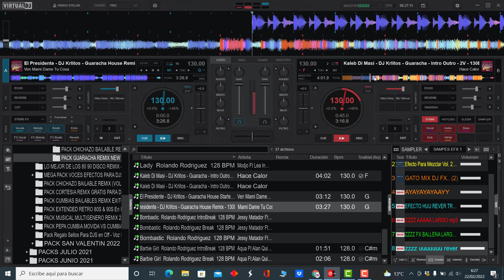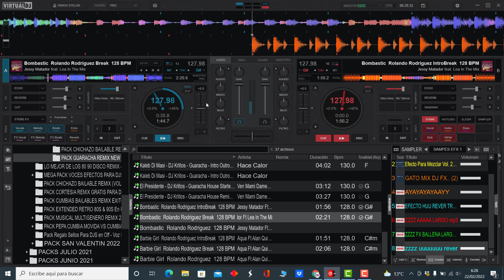𝗣𝗔𝗖𝗞 𝗚𝗨𝗔𝗥𝗔𝗖𝗛𝗔 𝗥𝗘𝗠𝗜𝗫 𝗡𝗘𝗪 𝟮𝟬𝟮𝟮 (𝗩𝗢𝗟.𝟮) 𝗗𝗘𝗦𝗖𝗔𝗥𝗚𝗔 𝗚𝗥𝗔𝗧𝗜𝗦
𝐀𝐪𝐮𝐢 𝐥𝐞𝐬 𝐩𝐫𝐞𝐬𝐞𝐧𝐭𝐨 𝐞𝐬𝐭𝐞 𝐒𝐮𝐩𝐞𝐫 𝐏𝐚𝐜𝐤
𝐆𝐮𝐚𝐫𝐚𝐜𝐡𝐚 𝐑𝐞𝐦𝐢𝐱 𝐍𝐞𝐰 𝟐𝟎𝟐𝟐 (𝐕𝐨𝐥.𝟐)
✔𝐂𝐨𝐧𝐭𝐞𝐧𝐢𝐝𝐨 𝐝𝐞 𝐞𝐬𝐭𝐞 𝐏𝐚𝐜𝐤👇
𝐀𝐪𝐮𝐚 𝐅𝐭 𝐀𝐥𝐚𝐧 𝐐𝐮𝐢𝐧𝐨𝐧𝐞𝐳 - 𝐁𝐚𝐫𝐛𝐢𝐞 𝐆𝐢𝐫𝐥  𝐑𝐨𝐥𝐚𝐧𝐝𝐨 𝐑𝐨𝐝𝐫𝐢𝐠𝐮𝐞𝐳  𝟏𝟐𝟖 𝐁𝐏𝐌
𝐀𝐪𝐮𝐚 𝐅𝐭 𝐀𝐥𝐚𝐧 𝐐𝐮𝐢𝐧𝐨𝐧𝐞𝐳 - 𝐁𝐚𝐫𝐛𝐢𝐞 𝐆𝐢𝐫𝐥  𝐑𝐨𝐥𝐚𝐧𝐝𝐨 𝐑𝐨𝐝𝐫𝐢𝐠𝐮𝐞𝐳 𝐁𝐫𝐞𝐚𝐤  𝟏𝟐𝟖 𝐁𝐏𝐌
𝐀𝐪𝐮𝐚 𝐅𝐭 𝐀𝐥𝐚𝐧 𝐐𝐮𝐢𝐧𝐨𝐧𝐞𝐳 - 𝐁𝐚𝐫𝐛𝐢𝐞 𝐆𝐢𝐫𝐥  𝐑𝐨𝐥𝐚𝐧𝐝𝐨 𝐑𝐨𝐝𝐫𝐢𝐠𝐮𝐞𝐳 𝐈𝐧𝐭𝐫𝐨𝐁𝐫𝐞𝐚𝐤  𝟏𝟐𝟖 𝐁𝐏𝐌
𝐁𝐫𝐢𝐭𝐧𝐞𝐲 𝐒𝐩𝐞𝐚𝐫𝐬 𝐅𝐭 𝐓𝐨𝐧𝐲 𝐆𝐚𝐫𝐜𝐢𝐚  𝐌𝐢𝐠𝐮𝐞𝐥 𝐑𝐚𝐦𝐨𝐬, 𝐇𝐇 𝐑𝐞𝐦𝐢𝐱 - 𝐓𝐨𝐱𝐢𝐜  𝐑𝐨𝐥𝐚𝐧𝐝𝐨 𝐑𝐨𝐝𝐫𝐢𝐠𝐮𝐞𝐳  𝟏𝟑𝟑 𝐁𝐏𝐌
𝐁𝐫𝐢𝐭𝐧𝐞𝐲 𝐒𝐩𝐞𝐚𝐫𝐬 𝐅𝐭 𝐓𝐨𝐧𝐲 𝐆𝐚𝐫𝐜𝐢𝐚  𝐌𝐢𝐠𝐮𝐞𝐥 𝐑𝐚𝐦𝐨𝐬, 𝐇𝐇 𝐑𝐞𝐦𝐢𝐱 - 𝐓𝐨𝐱𝐢𝐜  𝐑𝐨𝐥𝐚𝐧𝐝𝐨 𝐑𝐨𝐝𝐫𝐢𝐠𝐮𝐞𝐳 𝐁𝐫𝐞𝐚𝐤  𝟏𝟑𝟑 𝐁𝐏𝐌
𝐁𝐫𝐢𝐭𝐧𝐞𝐲 𝐒𝐩𝐞𝐚𝐫𝐬 𝐅𝐭 𝐓𝐨𝐧𝐲 𝐆𝐚𝐫𝐜𝐢𝐚  𝐌𝐢𝐠𝐮𝐞𝐥 𝐑𝐚𝐦𝐨𝐬, 𝐇𝐇 𝐑𝐞𝐦𝐢𝐱 - 𝐓𝐨𝐱𝐢𝐜  𝐑𝐨𝐥𝐚𝐧𝐝𝐨 𝐑𝐨𝐝𝐫𝐢𝐠𝐮𝐞𝐳 𝐈𝐧𝐭𝐫𝐨𝐁𝐫𝐞𝐚𝐤  𝟏𝟑𝟑 𝐁𝐏𝐌
𝐂𝐚𝐛𝐫𝐨𝐧 𝐘 𝐕𝐚𝐠𝐨 - 𝐋𝐨𝐬 𝐃𝐨𝐬 𝐂𝐚𝐫𝐧𝐚𝐥𝐞𝐬 - 𝐃𝐣 𝐂𝐫𝐢𝐒𝐒 - 𝐆𝐮𝐚𝐫𝐚𝐜𝐡𝐚 𝐑𝐞𝐦𝐢𝐱 𝐐𝐇  𝐂𝐥𝐞𝐚𝐧  - 𝟏𝟑𝟎𝐁𝐏𝐌
𝐂𝐚𝐛𝐫𝐨𝐧 𝐘 𝐕𝐚𝐠𝐨 - 𝐋𝐨𝐬 𝐃𝐨𝐬 𝐂𝐚𝐫𝐧𝐚𝐥𝐞𝐬 - 𝐃𝐣 𝐂𝐫𝐢𝐒𝐒 - 𝐆𝐮𝐚𝐫𝐚𝐜𝐡𝐚 𝐑𝐞𝐦𝐢𝐱 𝐐𝐇  𝐃𝐢𝐫𝐭𝐲  - 𝟏𝟑𝟎𝐁𝐏𝐌
𝐅𝐫𝐞𝐤𝐲 - 𝐏𝐨𝐧𝐦𝐞𝐥𝐚 𝐎𝐭𝐫𝐚 𝐕𝐞𝐳  𝐃𝐣𝐭𝐢𝐦𝐞 𝐆𝐮𝐚𝐫𝐚𝐜𝐡𝐚 𝐇𝐨𝐮𝐬𝐞 𝐅𝐫𝐞𝐤𝐲 𝟏𝟐𝟖𝐁𝐩𝐦
𝐇𝐚𝐜𝐞 𝐂𝐚𝐥𝐨𝐫 - 𝐊𝐚𝐥𝐞𝐛 𝐃𝐢 𝐌𝐚𝐬𝐢 - 𝐃𝐉 𝐊𝐫𝐥𝐢𝐭𝐨𝐬 - 𝐆𝐮𝐚𝐫𝐚𝐜𝐡𝐚 - 𝐈𝐧𝐭𝐫𝐨 𝐎𝐮𝐭𝐫𝐨 - 𝟐𝐕 - 𝟏𝟑𝟎𝐁𝐏𝐌
𝐇𝐚𝐜𝐞 𝐂𝐚𝐥𝐨𝐫 - 𝐊𝐚𝐥𝐞𝐛 𝐃𝐢 𝐌𝐚𝐬𝐢 - 𝐃𝐉 𝐊𝐫𝐥𝐢𝐭𝐨𝐬 - 𝐆𝐮𝐚𝐫𝐚𝐜𝐡𝐚 - 𝐈𝐧𝐭𝐫𝐨 𝐎𝐮𝐭𝐫𝐨 - 𝟏𝟑𝟎𝐁𝐏𝐌
𝐉𝐞𝐧𝐧𝐢𝐟𝐞𝐫 𝐋𝐨𝐩𝐞𝐳 𝐅𝐭 𝐊𝐚𝐨𝐦𝐚 _ 𝐀𝐥𝐚𝐧 𝐐𝐮𝐢𝐧𝐨𝐧𝐞𝐳 - 𝐋𝐚𝐦𝐛𝐚𝐝𝐚 𝐯𝐬 𝐎𝐧 𝐓𝐡𝐞 𝐅𝐥𝐨𝐨𝐫  𝐑𝐨𝐥𝐚𝐧𝐝𝐨 𝐑𝐨𝐝𝐫𝐢𝐠𝐮𝐞𝐳  𝟏𝟐𝟖 𝐁𝐏𝐌
𝐉𝐞𝐧𝐧𝐢𝐟𝐞𝐫 𝐋𝐨𝐩𝐞𝐳 𝐅𝐭 𝐊𝐚𝐨𝐦𝐚 _ 𝐀𝐥𝐚𝐧 𝐐𝐮𝐢𝐧𝐨𝐧𝐞𝐳 - 𝐋𝐚𝐦𝐛𝐚𝐝𝐚 𝐯𝐬 𝐎𝐧 𝐓𝐡𝐞 𝐅𝐥𝐨𝐨𝐫  𝐑𝐨𝐥𝐚𝐧𝐝𝐨 𝐑𝐨𝐝𝐫𝐢𝐠𝐮𝐞𝐳 𝐁𝐫𝐞𝐚𝐤  𝟏𝟐𝟖 𝐁𝐏𝐌
𝐉𝐞𝐧𝐧𝐢𝐟𝐞𝐫 𝐋𝐨𝐩𝐞𝐳 𝐅𝐭 𝐊𝐚𝐨𝐦𝐚 _ 𝐀𝐥𝐚𝐧 𝐐𝐮𝐢𝐧𝐨𝐧𝐞𝐳 - 𝐋𝐚𝐦𝐛𝐚𝐝𝐚 𝐯𝐬 𝐎𝐧 𝐓𝐡𝐞 𝐅𝐥𝐨𝐨𝐫  𝐑𝐨𝐥𝐚𝐧𝐝𝐨 𝐑𝐨𝐝𝐫𝐢𝐠𝐮𝐞𝐳 𝐈𝐧𝐭𝐫𝐨𝐁𝐫𝐞𝐚𝐤  𝟏𝟐𝟖 𝐁𝐏𝐌
𝐉𝐞𝐬𝐬𝐲 𝐌𝐚𝐭𝐚𝐝𝐨𝐫 𝐅𝐭 𝐋𝐞𝐚 𝐈𝐧 𝐓𝐡𝐞 𝐌𝐢𝐱 - 𝐁𝐨𝐦𝐛𝐚𝐬𝐭𝐢𝐜  𝐑𝐨𝐥𝐚𝐧𝐝𝐨 𝐑𝐨𝐝𝐫𝐢𝐠𝐮𝐞𝐳  𝟏𝟐𝟖 𝐁𝐏𝐌
𝐉𝐞𝐬𝐬𝐲 𝐌𝐚𝐭𝐚𝐝𝐨𝐫 𝐅𝐭 𝐋𝐞𝐚 𝐈𝐧 𝐓𝐡𝐞 𝐌𝐢𝐱 - 𝐁𝐨𝐦𝐛𝐚𝐬𝐭𝐢𝐜  𝐑𝐨𝐥𝐚𝐧𝐝𝐨 𝐑𝐨𝐝𝐫𝐢𝐠𝐮𝐞𝐳 𝐁𝐫𝐞𝐚𝐤  𝟏𝟐𝟖 𝐁𝐏𝐌
𝐉𝐞𝐬𝐬𝐲 𝐌𝐚𝐭𝐚𝐝𝐨𝐫 𝐅𝐭 𝐋𝐞𝐚 𝐈𝐧 𝐓𝐡𝐞 𝐌𝐢𝐱 - 𝐁𝐨𝐦𝐛𝐚𝐬𝐭𝐢𝐜  𝐑𝐨𝐥𝐚𝐧𝐝𝐨 𝐑𝐨𝐝𝐫𝐢𝐠𝐮𝐞𝐳 𝐈𝐧𝐭𝐫𝐨𝐁𝐫𝐞𝐚𝐤  𝟏𝟐𝟖 𝐁𝐏𝐌
𝐉𝐨𝐰𝐞𝐥𝐥 𝐲 𝐑𝐚𝐧𝐝𝐲, 𝐊𝐢𝐤𝐨 𝐄𝐥 𝐂𝐫𝐚𝐳𝐲 - 𝐒𝐞 𝐀𝐜𝐚𝐛𝐨 𝐋𝐚 𝐂𝐮𝐚𝐫𝐞𝐧𝐭𝐞𝐧𝐚  𝐑𝐨𝐥𝐚𝐧𝐝𝐨 𝐑𝐨𝐝𝐫𝐢𝐠𝐮𝐞𝐳 𝐁𝐫𝐞𝐚𝐤  𝟏𝟑𝟎 𝐁𝐏𝐌
𝐉𝐨𝐰𝐞𝐥𝐥 𝐲 𝐑𝐚𝐧𝐝𝐲, 𝐊𝐢𝐤𝐨 𝐄𝐥 𝐂𝐫𝐚𝐳𝐲 - 𝐒𝐞 𝐀𝐜𝐚𝐛𝐨 𝐋𝐚 𝐂𝐮𝐚𝐫𝐞𝐧𝐭𝐞𝐧𝐚  𝐑𝐨𝐥𝐚𝐧𝐝𝐨 𝐑𝐨𝐝𝐫𝐢𝐠𝐮𝐞𝐳 𝐎𝐩𝐞𝐧 𝐒𝐡𝐨𝐰  𝟏𝟑𝟎 𝐁𝐏𝐌
𝐌𝐚𝐫𝐭𝐢𝐧 𝐆𝐚𝐫𝐫𝐢𝐱 𝐅𝐭 𝐓𝐢𝐞𝐬𝐭𝐨 _ 𝐋𝐞𝐚 𝐈𝐧 𝐓𝐡𝐞 𝐌𝐢𝐱 - 𝐓𝐡𝐞 𝐎𝐧𝐥𝐲 𝐖𝐚𝐲 𝐈𝐬 𝐔𝐩  𝐑𝐨𝐥𝐚𝐧𝐝𝐨 𝐑𝐨𝐝𝐫𝐢𝐠𝐮𝐞𝐳  𝟏𝟐𝟖 𝐁𝐑𝐏𝐌
𝐌𝐚𝐫𝐭𝐢𝐧 𝐆𝐚𝐫𝐫𝐢𝐱 𝐅𝐭 𝐓𝐢𝐞𝐬𝐭𝐨 _ 𝐋𝐞𝐚 𝐈𝐧 𝐓𝐡𝐞 𝐌𝐢𝐱 - 𝐓𝐡𝐞 𝐎𝐧𝐥𝐲 𝐖𝐚𝐲 𝐈𝐬 𝐔𝐩  𝐑𝐨𝐥𝐚𝐧𝐝𝐨 𝐑𝐨𝐝𝐫𝐢𝐠𝐮𝐞𝐳 𝐁𝐫𝐞𝐚𝐤  𝟏𝟐𝟖 𝐁𝐑𝐏𝐌
𝐌𝐚𝐫𝐭𝐢𝐧 𝐆𝐚𝐫𝐫𝐢𝐱 𝐅𝐭 𝐓𝐢𝐞𝐬𝐭𝐨 _ 𝐋𝐞𝐚 𝐈𝐧 𝐓𝐡𝐞 𝐌𝐢𝐱 - 𝐓𝐡𝐞 𝐎𝐧𝐥𝐲 𝐖𝐚𝐲 𝐈𝐬 𝐔𝐩  𝐑𝐨𝐥𝐚𝐧𝐝𝐨 𝐑𝐨𝐝𝐫𝐢𝐠𝐮𝐞𝐳 𝐈𝐧𝐭𝐫𝐨𝐁𝐫𝐞𝐚𝐤  𝟏𝟐𝟖 𝐁𝐑𝐏𝐌
𝐌𝐞𝐝𝐮𝐳𝐚 - 𝐋𝐨𝐬𝐞 𝐂𝐨𝐧𝐭𝐫𝐨  𝐑𝐨𝐥𝐚𝐧𝐝𝐨 𝐑𝐨𝐝𝐫𝐢𝐠𝐮𝐞𝐳 𝐈𝐧𝐭𝐫𝐨𝐁𝐫𝐞𝐚𝐤  𝟏𝟐𝟖 𝐁𝐏𝐌
𝐌𝐞𝐝𝐮𝐳𝐚 - 𝐋𝐨𝐬𝐞 𝐂𝐨𝐧𝐭𝐫𝐨𝐥  𝐑𝐨𝐥𝐚𝐧𝐝𝐨 𝐑𝐨𝐝𝐫𝐢𝐠𝐮𝐞𝐳  𝟏𝟐𝟖 𝐁𝐏𝐌
𝐌𝐢𝐠𝐮𝐞𝐥 𝐑𝐚𝐦𝐨𝐬 𝐇𝐇 - 𝐓𝐞𝐦𝐩𝐞𝐫𝐚𝐭𝐮𝐫𝐞 𝐢𝐧 𝐓𝐨𝐤𝐲𝐨  𝐑𝐨𝐥𝐚𝐧𝐝𝐨 𝐑𝐨𝐝𝐫𝐢𝐠𝐮𝐞𝐳  𝟏𝟑𝟑 𝐁𝐏𝐌
𝐌𝐢𝐠𝐮𝐞𝐥 𝐑𝐚𝐦𝐨𝐬 𝐇𝐇 - 𝐓𝐞𝐦𝐩𝐞𝐫𝐚𝐭𝐮𝐫𝐞 𝐢𝐧 𝐓𝐨𝐤𝐲𝐨  𝐑𝐨𝐥𝐚𝐧𝐝𝐨 𝐑𝐨𝐝𝐫𝐢𝐠𝐮𝐞𝐳 𝐁𝐫𝐞𝐚𝐤  𝟏𝟑𝟑 𝐁𝐏𝐌
𝐌𝐢𝐠𝐮𝐞𝐥 𝐑𝐚𝐦𝐨𝐬 𝐇𝐇 - 𝐓𝐞𝐦𝐩𝐞𝐫𝐚𝐭𝐮𝐫𝐞 𝐢𝐧 𝐓𝐨𝐤𝐲𝐨  𝐑𝐨𝐥𝐚𝐧𝐝𝐨 𝐑𝐨𝐝𝐫𝐢𝐠𝐮𝐞𝐳 𝐈𝐧𝐭𝐫𝐨𝐁𝐫𝐞𝐚𝐤  𝟏𝟑𝟑 𝐁𝐏𝐌
𝐌𝐨𝐝𝐣𝐨 𝐅𝐭 𝐋𝐞𝐚 𝐈𝐧 𝐓𝐡𝐞 𝐌𝐢𝐱 - 𝐋𝐚𝐝𝐲  𝐑𝐨𝐥𝐚𝐧𝐝𝐨 𝐑𝐨𝐝𝐫𝐢𝐠𝐮𝐞𝐳  𝟏𝟐𝟖 𝐁𝐏𝐌
𝐌𝐨𝐝𝐣𝐨 𝐅𝐭 𝐋𝐞𝐚 𝐈𝐧 𝐓𝐡𝐞 𝐌𝐢𝐱 - 𝐋𝐚𝐝𝐲  𝐑𝐨𝐥𝐚𝐧𝐝𝐨 𝐑𝐨𝐝𝐫𝐢𝐠𝐮𝐞𝐳 𝐁𝐫𝐞𝐚𝐤  𝟏𝟐𝟖 𝐁𝐏𝐌
𝐌𝐨𝐝𝐣𝐨 𝐅𝐭 𝐋𝐞𝐚 𝐈𝐧 𝐓𝐡𝐞 𝐌𝐢𝐱 - 𝐋𝐚𝐝𝐲  𝐑𝐨𝐥𝐚𝐧𝐝𝐨 𝐑𝐨𝐝𝐫𝐢𝐠𝐮𝐞𝐳 𝐈𝐧𝐭𝐫𝐨𝐁𝐫𝐞𝐚𝐤  𝟏𝟐𝟖 𝐁𝐏𝐌
𝐏𝐡𝐚𝐫𝐨𝐚𝐡𝐞 𝐌𝐨𝐧𝐜𝐡 - 𝐒𝐢𝐦𝐨𝐧 𝐒𝐚𝐲𝐬  𝐆𝐮𝐚𝐫𝐚𝐜𝐡𝐚 𝐑𝐞𝐦𝐢𝐱 𝐃𝐚𝐯𝐞 𝐀𝐠𝐮𝐢𝐥𝐚𝐫  𝟏𝟑𝟎 𝐁𝐏𝐌
𝐔𝐦𝐦𝐞𝐭 𝐎𝐳𝐜𝐚𝐧 -  𝐑𝐚𝐢𝐬𝐞 𝐘𝐨𝐮𝐫 𝐇𝐚𝐧𝐝𝐬  𝐆𝐫𝐨𝐨𝐯𝐞 𝐑𝐞𝐦𝐢𝐱
𝐔𝐦𝐦𝐞𝐭 𝐎𝐳𝐜𝐚𝐧  - 𝐑𝐚𝐢𝐬𝐞 𝐘𝐨𝐮𝐫 𝐇𝐚𝐧𝐝𝐬  𝐆𝐫𝐨𝐨𝐯𝐞 𝐑𝐞𝐦𝐢𝐱 𝐂𝐨𝐫𝐨
𝐔𝐦𝐦𝐞𝐭 𝐎𝐳𝐜𝐚𝐧 -  𝐑𝐚𝐢𝐬𝐞 𝐘𝐨𝐮𝐫 𝐇𝐚𝐧𝐝𝐬  𝐆𝐫𝐨𝐨𝐯𝐞 𝐑𝐞𝐦𝐢𝐱 𝐒𝐨𝐥𝐭𝐞𝐫𝐚𝐬
𝐕𝐞𝐧 𝐌𝐚𝐦𝐢 𝐃𝐚𝐦𝐞 𝐓𝐮 𝐂𝐨𝐬𝐚 - 𝐄𝐥 𝐏𝐫𝐞𝐬𝐢𝐝𝐞𝐧𝐭𝐞 - 𝐃𝐉 𝐊𝐫𝐥𝐢𝐭𝐨𝐬 - 𝐆𝐮𝐚𝐫𝐚𝐜𝐡𝐚 𝐇𝐨𝐮𝐬𝐞 𝐑𝐞𝐦𝐢𝐱 - 𝟏𝟑𝟎𝐁𝐏𝐌
𝐕𝐞𝐧 𝐌𝐚𝐦𝐢 𝐃𝐚𝐦𝐞 𝐓𝐮 𝐂𝐨𝐬𝐚 - 𝐄𝐥 𝐏𝐫𝐞𝐬𝐢𝐝𝐞𝐧𝐭𝐞 - 𝐃𝐉 𝐊𝐫𝐥𝐢𝐭𝐨𝐬 - 𝐆𝐮𝐚𝐫𝐚𝐜𝐡𝐚 𝐇𝐨𝐮𝐬𝐞 𝐒𝐭𝐚𝐫𝐭𝐞𝐫 𝐑𝐞𝐦𝐢𝐱 - 𝟏𝟑𝟎𝐁𝐏𝐌
𝐖𝐢𝐬𝐢𝐧 _ 𝐘𝐚𝐧𝐝𝐞𝐥 - 𝐌𝐞 𝐄𝐬𝐭𝐚́𝐬 𝐓𝐞𝐧𝐭𝐚𝐧𝐝𝐨 - 𝐃𝐉 𝐌𝐚𝐠 𝐆𝐮𝐚𝐫𝐚𝐜𝐡𝐚 𝐑𝐞𝐦𝐢𝐱